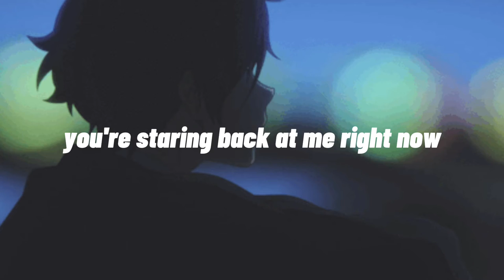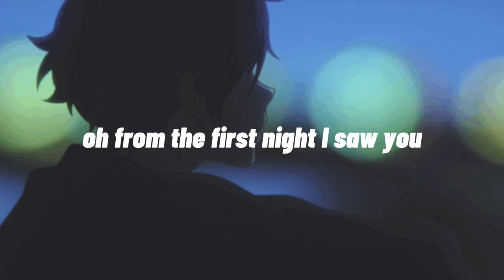on my mind-nick fink[lyrics]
I can't stop playing this song😭😭
why is he so underrated🥺

follow nick fink on instagram🥰

this video can be deleted by original writer's request